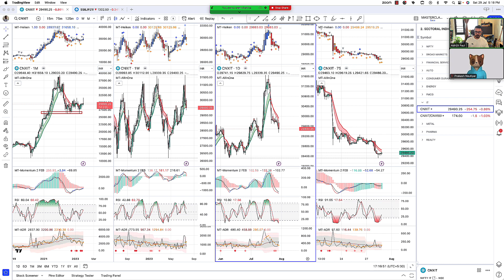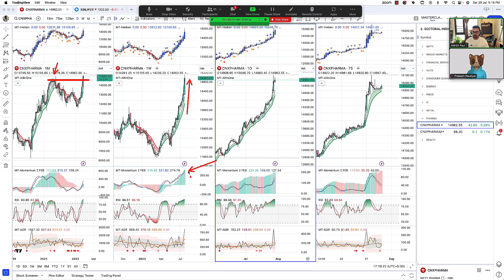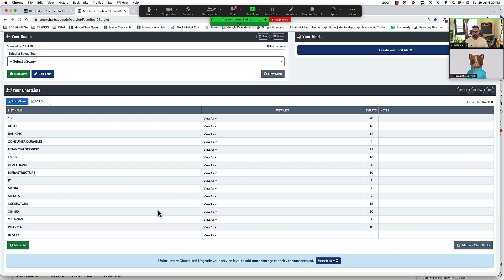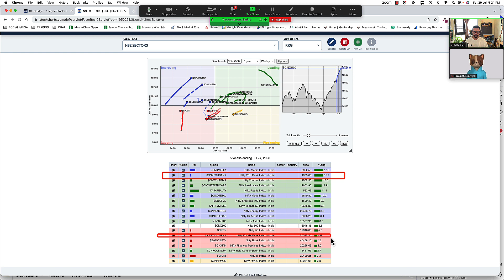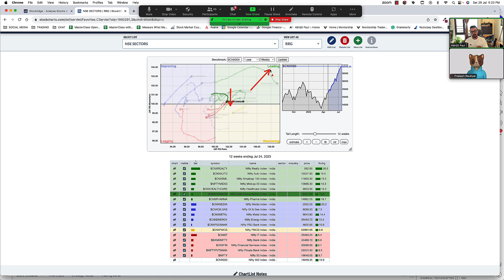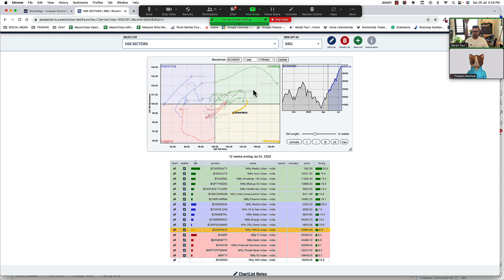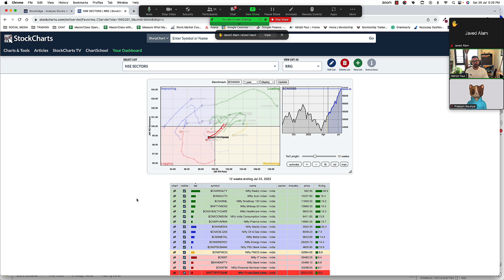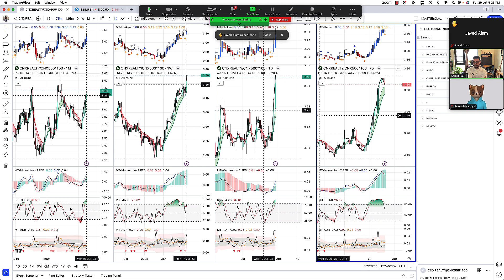Nifty this Week: "Momentum Slow Down. Long term charts OK" - 29 July’23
Short term momentum of nifty slowing down but long term charts are still UP and well structured.

Within banknifty PSU Banks are outperforming the PVT sector ones, seems this will continue for some more time.

Realty & Pharma are both on a high, law of average should catch up with them soon.